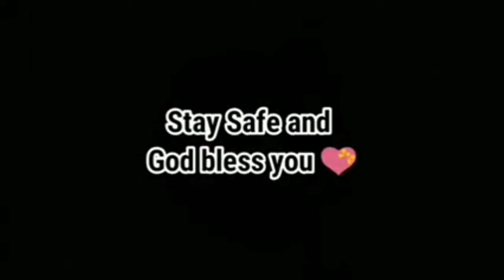Our Kitten ChuChi and Our Cat Raffy video ❤❤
Hello mga arts and cats lover!
Salamat sa pagsusubscribe sa aking channel!❤️
Stay safe and keep safe po sa ating lahat!❤️❤️❤️

Kung ikaw ay nakapagsubscribe na at loyal art and cat lover ..maraming salamat sainyo!❤️❤️

Hello arts and cats lovers!
Stay safe and keep safe for all of us! ❤️❤️❤️

Credits to the intro and autro to my video

App Editor:kinemaster
Editor: me

click this link 👆or search this name in tiktok.👇

bo_fatima
bo_fatima
bo_fatima

greenscreen Subsccribe button is from
Graphics Expert Youtube Channel